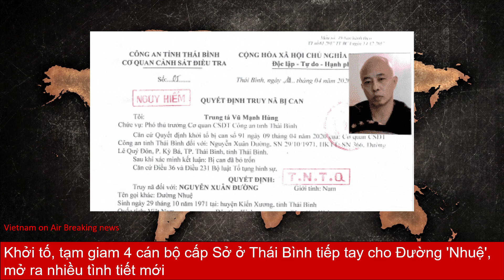Khởi tố, tạm giam 4 cán bộ cấp Sở ở Thái Bình tiếp tay cho Đường "Nhuệ",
Các bị can bị khởi tố về tội danh Lợi dụng chức vụ, quyền hạn trong khi thi hành công vụ, các quyết định khởi tố đã được VKSND cùng cấp phê chuẩn.
Căn cứ kết quả điều tra đối với Nguyễn Xuân Đường, Nguyễn Thị Dương, ngày 16/4/2020, Cơ quan Cảnh sát điều tra Công an tỉnh Thái Bình ra Quyết định khởi tố vụ án, khởi tố bị can, tạm giam 4 đối tượng để điều tra hành vi có dấu hiệu phạm tội "Lợi dụng chức vụ, quyền hạn trong khi thi hành công vụ" quy định tại khoản 1 Điều 356 Bộ luật hình sự.

Các bị can bị khởi tố gồm:

Phạm Văn Hiệp, sinh năm 1984, trú tại Tổ 36, phường Trần Lãm, thành phố Thái Bình, là Giám đốc Trung tâm dịch vụ đấu giá tài sản tỉnh Thái Bình thuộc Sở Tư pháp Thái Bình.

Vũ Gia Thành, sinh năm 1977, trú tại tổ 7, Phường Hoàng Diệu, thành phố Thái Bình, là Đấu giá viên Trung tâm dịch vụ đấu giá tài sản tỉnh Thái Bình thuộc Sở Tư pháp Thái Bình.

Trịnh Thị Minh Thúy, sinh năm 1970, trú tại tổ 5, phường Trần Hưng Đạo, thành phố Thái Bình, là Trưởng phòng của Trung tâm Phát triển quỹ đất và kỹ thuật tài nguyên, Sở Tài nguyên và Môi trường Thái Bình.

Hà Văn Dũng, sinh năm 1984, trú tại tổ 9, phường Trần Hưng Đạo, thành phố Thái Bình, là nhân viên Trung tâm Phát triển quỹ đất và kỹ thuật tài nguyên, Sở Tài nguyên và Môi trường Thái Bình.

Các quyết định, lệnh nêu trên đã được Viện kiểm sát nhân dân tỉnh Thái Bình phê chuẩn.

Hiện, Cơ quan Cảnh sát điều tra Công an tỉnh đang phối hợp Viện kiểm sát nhân dân tỉnh tiếp tục điều tra vụ án theo quy định của pháp luật.

Trước đó, Cơ quan Cảnh sát điều tra Công an tỉnh Thái Bình đã ra quyết định khởi tố vụ án, quyết định khởi tố bị can, ra lệnh bắt bị can để điều tra các bị can: Nguyễn Xuân Đường (SN 1971) và vợ là Nguyễn Thị Dương (SN 1980) cả hai đều trú tại số nhà 366, đường Lê Quý Đôn, phường Kỳ Bá, thành phố Thái Bình.

Bị khởi tố cùng tội danh còn có Nguyễn Đức Mạnh (SN 1992) hộ khẩu thường trú tại tổ 6, phường Bồ Xuyên, thành phố Thái Bình; Phạm Ngọc Quý (SN 2003) hộ khẩu thường trú tại xã Minh Quang, huyện Vũ Thư; Phạm Xuân Hòa (SN 1976) thường trú tại khu Hùng Tiến, thị trấn Vũ Thư, huyện Vũ Thư và Đào Văn Bằng (SN 1986) trú tại số nhà 24, tổ 18, phường Tiền Phong, thành phố Thái Bình.

Vợ chồng Nguyễn Xuân Đường và Nguyễn Thị Dương là chủ Công ty TNHH Đường Dương, trụ sở tại số nhà 366, đường Lê Quý Đôn, phường Kỳ Bá, Thành phố Thái Bình, hoạt động kinh doanh bất động sản của công ty này bắt đầu từ năm 2015 và chủ yếu dựa vào việc đấu giá đất, sau đó bán lại cho người khác để kiếm lời.

Theo một lãnh đạo xã Bình Nguyên, huyện Kiến Xương, cuối năm 2019, Nguyễn Thị Dương tham gia đấu giá và trúng 5 mảnh đất có tổng diện tích 500 m2 với giá hơn 5 triệu đồng mỗi m2. Sau đó, người phụ nữ này chuyển nhượng toàn bộ số đất này với giá cao hơn.

Hồi tháng 3, vợ chồng Nguyễn Xuân Đường cũng có hoạt động đấu thầu tương tự với 46 lô đất ở huyện Kiến Xương. Trong khoảng 700 bộ hồ sơ dự thầu, công ty của Dương trúng hơn một nửa số đất trên. Trước khi bị bắt, chủ doanh nghiệp trên được cho là đang rao bán gần 130 lô có vị trí đắc địa ở trung tâm thành phố Thái Bình.